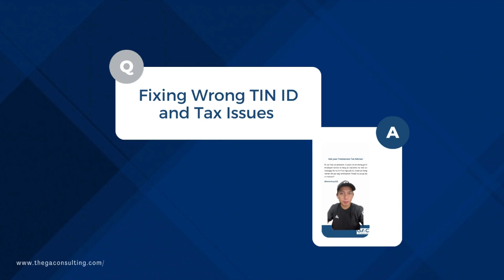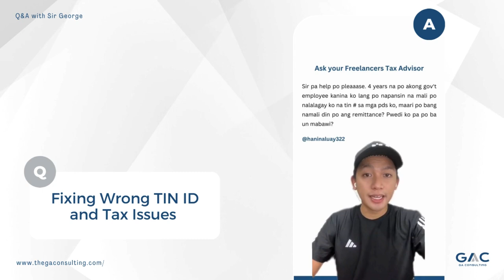Fixing Wrong TIN ID and TAX Issues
Got a wrong TIN ID or unsure if your tax remittance is correct? Discover how to fix TIN errors and ensure your tax filings are accurate. Learn what steps to take to correct mistakes and potentially get a refund!

What to do if your TIN ID is wrong
How to correct a wrong TIN ID
Fixing TIN errors and tax remittance issues
How to check if your tax remittance is correct
Steps to resolve wrong TIN ID problems
Can you get a tax refund for TIN errors?
Handling mistakes with your TIN ID
Correcting TIN ID errors and remittance issues
How to ensure accurate tax filings
Tax refund process for TIN ID mistakes